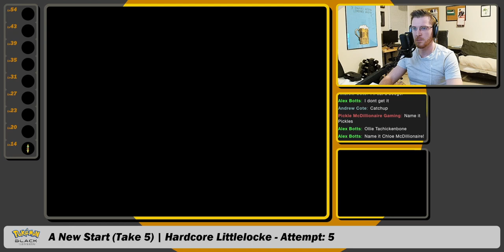A True Gem in the Dust Cloud | POKÉMON BLACK HARDCORE LITTLELOCKE